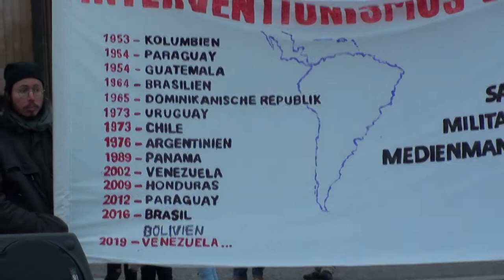Musik gegen den Putsch und die Menschenrechtsverletzungen in Bolivien (Berlin, Nov. 2019)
Dieses Video entstand während einer Lateinamerika-Solidaritätskundgebung im November 2019 in Berlin. Schwerpunkt war hier der Putsch gegen die gewählte Regierung des Sozialisten Evo Morales in Bolivien. Weitere Videos von dieser Kundgebung finden sich ebenfalls auf diesem Youtube-Kanal